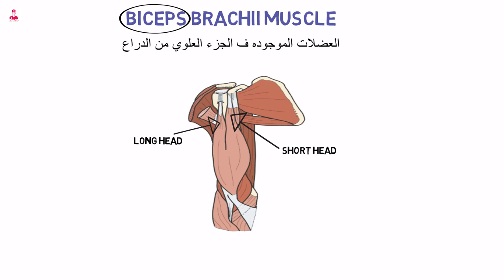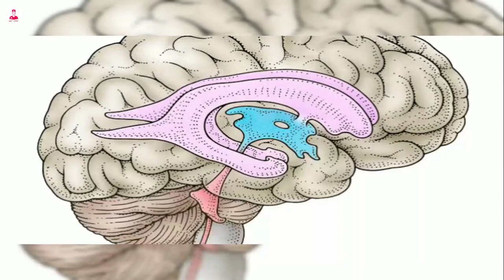biceps brachii muscle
هي اول عضله من مجموعة العضلات الموجودة في الجزء العلوي من الدراع.
وال
موجوده على السطح الأمامي لل humerus
واتسمت بإسم biceps
لان بيمتد منها راسين وبيصلوا بمفصل الكتف.
Long head, short head.
الوتر الخاص بال long head
بيمر من ال
Supra glenoid tubercle.
ويعدي خلال ال
Intertubercular groove. bicipital
علشان بعد كدا يتحد مع ال
short head.
اللي  بيكون وترها متصل بال
Coracoid process of the scapula.
فالاتنين بيتحدو مع بعض ويكونو ال
واللي بينتهي اتصالها بعد كدا في صوره وترين .
الوتر الاقوي بيتصل بال
Radial tuberosity.
والوتر التاني بيكون ال
Bicipital aponeurosis .
واللي بتتصل بال
Ulnar tuberosity.
يبقي الinsertion بالنسبة لل
هو ال
Radial tuberosity.
وال  bicipital aponeurosis.
وال origin  لل long head
Supra glenoid tubercle.
 وال origin لل short head هو
ووظيفه ال
هي العضله المسؤوله عن ثني مفصل الكوع .
Flexion of the elbow joint.
المختصر المفيد